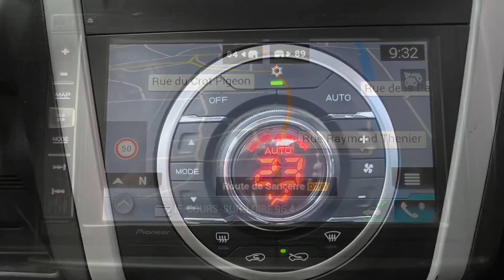ISUZU DMAX SPACE SOLAR 2,5L BiTDI N•2350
ISUZU DMAX SPACE SOLAR 2,5L BiTDI, 4 places, 2 portes AV + 2 Antagonistes, de 29/07/2016, 198100 kms, équipé de :